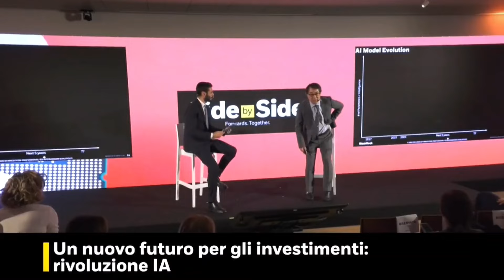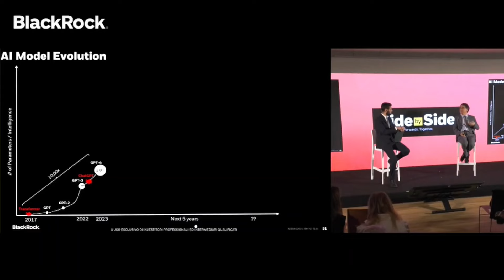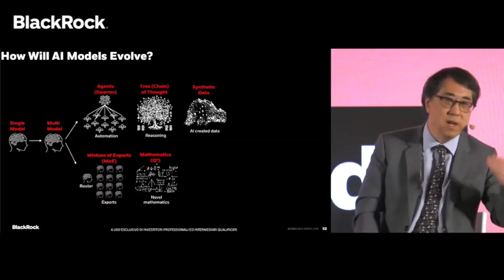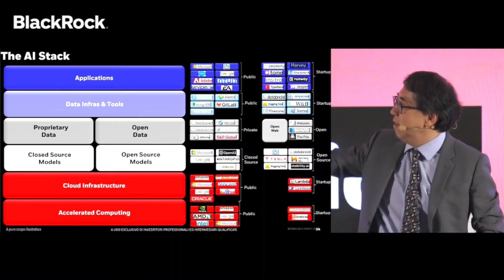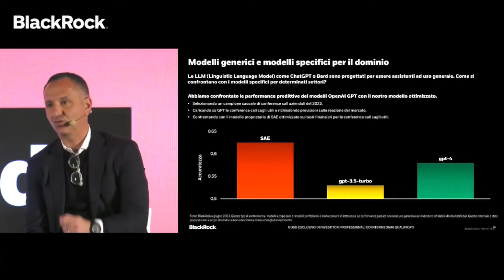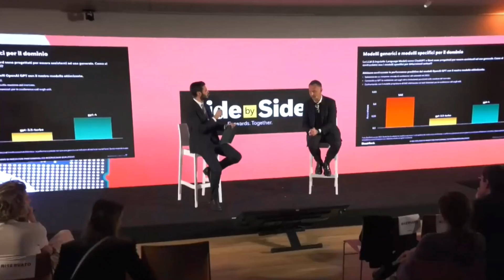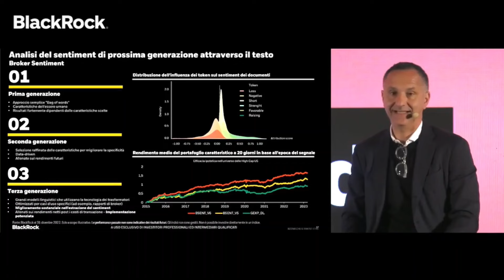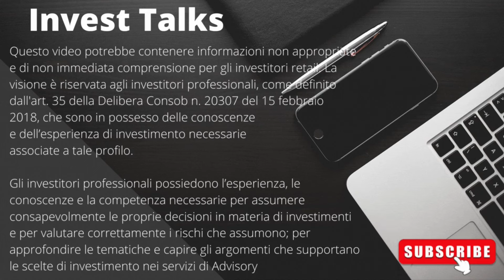INTELLIGENZA ARTIFICIALE: come evolverà e quali aziende vinceranno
Intelligenza Artificiale? Siamo solo all’inizio! Alla BlackRock Investment Conference 2024 di Milano ne parlano Tony Kim - Head of Technology Sector e Raffaele Savi - Global Head of BlackRock Systematic

Link rapidi:

Tony Kim

00:00 AI, Qualcosa di grosso e profondo e la cena con il CEO di Nvidia nel gennaio 2023
04:26 Neolaureato in Bocconi? Sarà spazzato via.. (l’evoluzione dei modelli AI)
10:53 Internet di domani? Sarà tutto da ricostruire! (AI timeline)
12:34 The AI Stack: il Tiramisù dell’Intelligenza Artificiale
14:00 Quali azioni comprare? BlackRock punta alle aziende che controllano i dati

Raffaele Savi

16:39 AI per gli investimenti, le 2 Aree vincenti: Analisi di Testo e Aggregazione di Dati
20:00 Ma perché Tony è così eccitato?
26:38 Gli uomini? Tranquilli, Centomila volte più efficienti nell’imparare!
31:28 ..ma Chat GPT è meglio degli analisti di BlackRock, il caso Ozempic